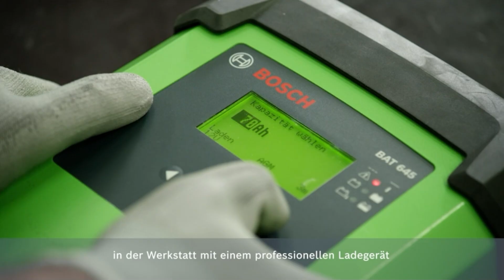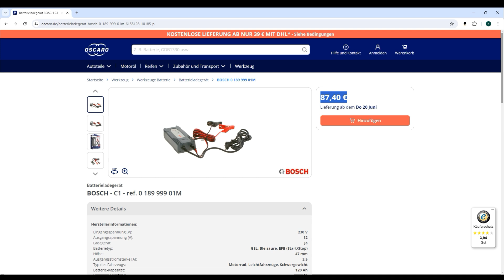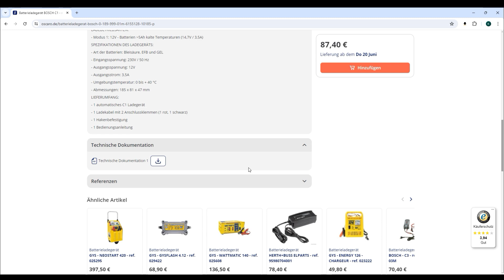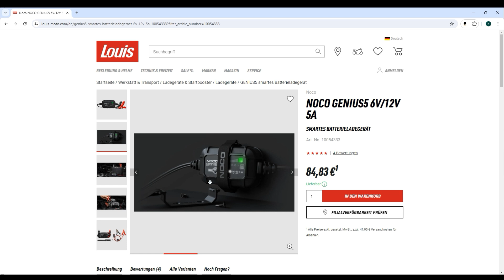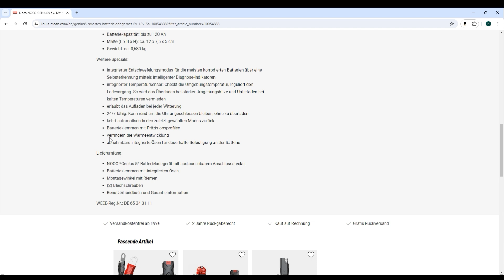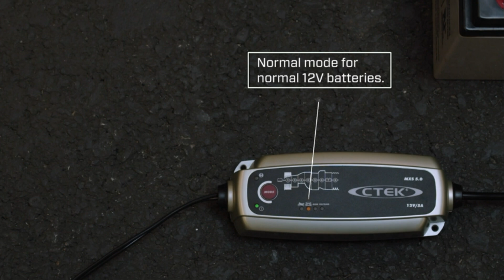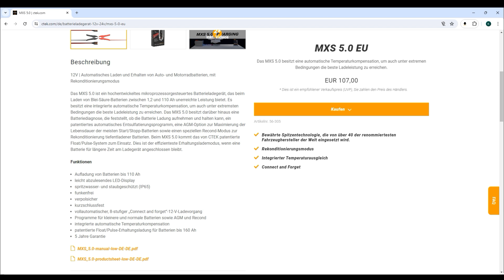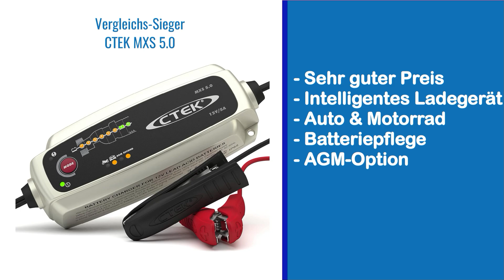Günstige Auto Batterieladegeräte im Test Vergleich 2025 (TOP 3) 🥇 Testsieger CTEK MXS 5.0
🔥 Platz 1 (CTEK MXS 5.0) ᐅᐅ
🔥 Platz 2 (NOCO GENIUS5) ᐅᐅ
🔥 Platz 3 (BOSCH C1) ᐅᐅ

Günstige Auto Batterieladegeräte im Test Vergleich

Willkommen zu unserem neuesten Video, in dem wir die besten und günstigsten Batterieladegeräte für Autos vorstellen, die in zahlreichen Tests Bestnoten erhalten haben. Wenn ihr auf der Suche nach einem zuverlässigen und preiswerten Batterieladegerät seid, seid ihr hier genau richtig! In unserem günstigen Batterieladegeräte Test vergleichen wir die Top 3 Modelle, die mit herausragenden Funktionen und einfacher Handhabung überzeugen.

Platz 1: CTEK MXS 5.0

Der CTEK MXS 5.0 hat sich als Testsieger in unserem Batterieladegerät Test Vergleich durchgesetzt und überzeugt mit seinen herausragenden Funktionen und der einfachen Handhabung. Dieses Ladegerät hat in zahlreichen Batterieladegerät Tests sehr gut abgeschnitten und bietet folgende Vorteile:

• Straßenzulassung (ABE): Sicher und zuverlässig für den täglichen Einsatz.
• Intelligentes Ladegerät: Bewährte Spitzentechnologie, die von über 40 der renommiertesten Fahrzeughersteller der Welt verwendet wird.
• Rekonditionierungsmodus: Stellt Batterien wieder her, die in einem schlechten Zustand oder tiefentladen sind.
• AGM-Modus: Spezielles Ladeprogramm für AGM-Batterien für eine schnellere Ladezeit und maximale Batterielebensdauer.
• Patentierte Entsulfatierungsfunktion: Entfernt sicher Sulfat von den Bleiplatten der Batterie und stellt den Batteriezustand wieder her.
• Eingebaute Temperaturkompensation: Automatische Ladespannungskompensation sorgt für effiziente Ladung bei extremen Temperaturen.
• Patentierte Float/Pulse Wiederherstellung: Ideal für die langfristige Batteriewartung.
• Connect and Forget: Schnelle, vollautomatische Ladeprogramme machen die Handhabung einfach und sorgenfrei.

Platz 2: NOCO GENIUS5

Das NOCO GENIUS5 ist ein weiteres herausragendes Modell, das in zahlreichen Batterieladegerät Tests sehr gut abgeschnitten hat. Es bietet eine Vielzahl von Funktionen und ist äußerst vielseitig einsetzbar. Hier sind die wichtigsten Vorteile:

• Kompaktes Design: 34 % kleiner und liefert 65 % mehr Leistung im Vergleich zum Vorgängermodell.
• All-in-One-Lösung: Batterieladegerät, Batterieerhaltungsgerät, Erhaltungsladegerät und Batterieentschwefelungsgerät in einem.
• Für 6-Volt- und 12-Volt-Batterien: Geeignet für Bleisäure- und Lithium-Ionen-Batterien.
• Integrierter Temperatursensor: Passt die Ladung an, um Über- und Unterladen zu vermeiden.
• Laden von leeren Batterien: Lädt Batterien mit nur 1 Volt und ermöglicht manuelles Aufladen im Force-Modus.
• Automatische Batterieerkennung: Erkennt und stellt Sulfatierung und Säureschichtung der Batterie wieder her.
• Fortschrittliches Batteriepflegesystem: Sorgt für eine sorgenfreie und vollautomatische Batteriepflege rund um die Uhr.
• Kompatibel mit allen Fahrzeugtypen: Geeignet für Autos, Motorräder, Motorroller, ATVs, Rasenmäher, Traktoren, Lastwagen, SUVs, Wohnmobile und Boote.

Platz 3: Bosch C1

Das Bosch C1 ist ein intelligentes und automatisches Batterieladegerät, das ebenfalls in zahlreichen Batterieladegerät Tests sehr gut abgeschnitten hat. Hier sind die wichtigsten Merkmale:

• Angepasst für 12V Blei-Säure-, GEL-, Standard- und Start/Stopp-Batterien: Ideal für Roller, Motorräder, Pkw, Klassiker und Oldtimer, Transporter, Wohnmobile usw.
• Einfach zu bedienen: Der Ladevorgang wird an den Zustand der Batterie angepasst und auf Knopfdruck gestartet.
• Sicherheit: Kurzschlussschutz, Überhitzung und automatische Abschaltung.
• Erhaltungsladung: Ideal während der Winterpausen, um die Batterie-Lebensdauer zu verlängern.
• 3,5A Ladeleistung: 3-mal leistungsfähiger und schneller als ein Standard-Ladegerät (1,2A), auch für sehr schwache Batterien geeignet.
• Im Lieferumfang enthaltenes Zubehör: Hakenbefestigung.

Fazit:
Das CTEK MXS 5.0, das NOCO GENIUS5 und das Bosch C1 sind die besten und günstigsten Batterieladegeräte für Autos, die in zahlreichen Batterieladegerät Tests sehr gut abgeschnitten haben. Sie bieten fortschrittliche Technologien, einfache Handhabung und zuverlässige Leistung. Schreibt uns in die Kommentare, welches Ladegerät euch am meisten überzeugt und warum!

* Afilliate-Links